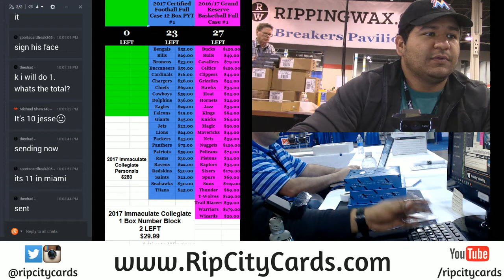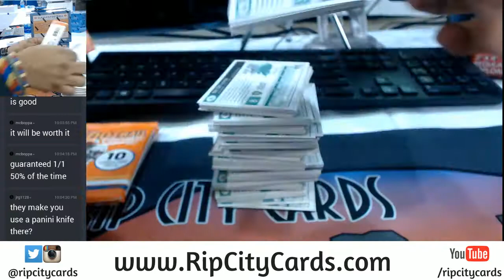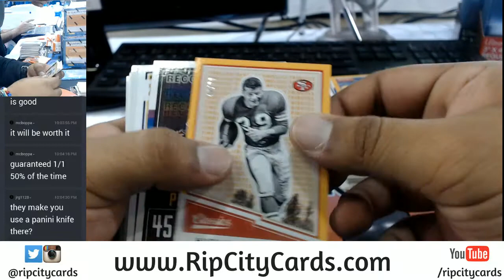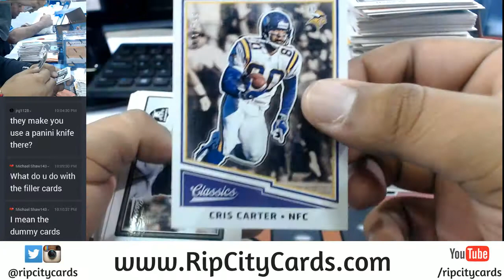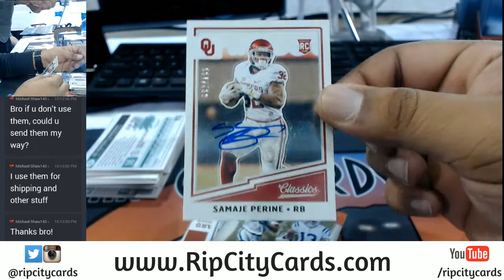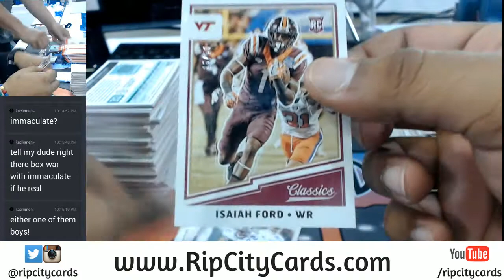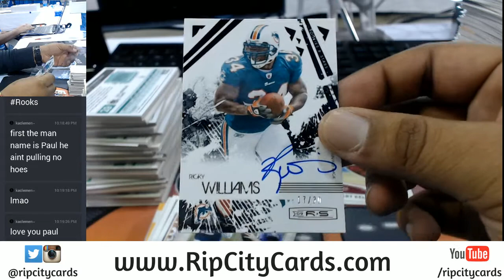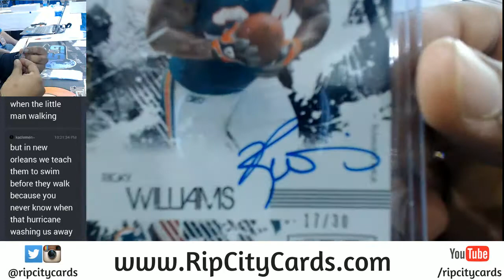2017 Classics Football Half Case EBAY #2